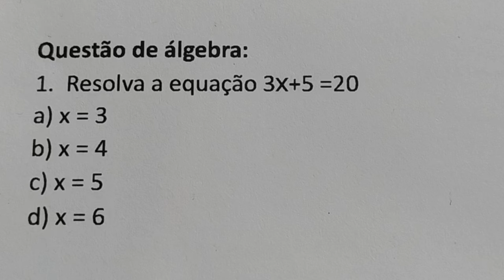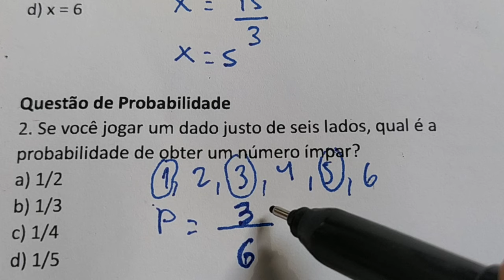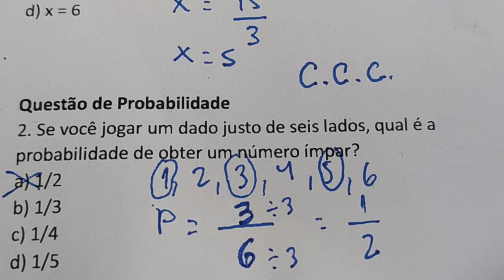2 QUESTÕES RESOLVIDAS DE MATEMÁTICA BÁSICA ESTILO CONCURSO PÚBLICO - TE AJUDANDO A DESTRAVAR A MENTE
Questão de álgebra:
1.  Resolva a equação 3x+5 =20

Questão de Probabilidade
2. Se você jogar um dado justo de seis lados, qual é a probabilidade de obter um número ímpar?
a) 1/2
b) 1/3
c) 1/4
d) 1/5